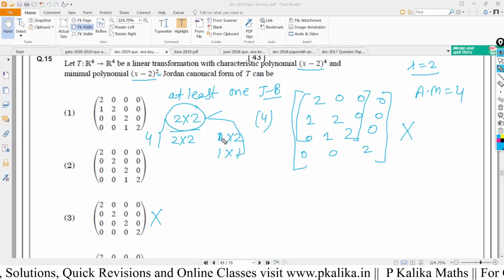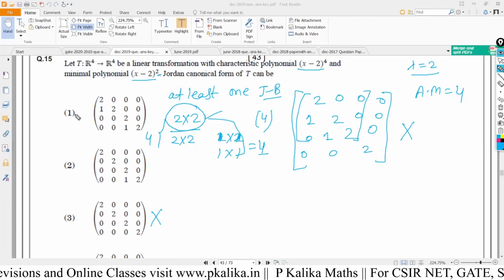Linear Algebra Lect.-05: Similar Matrices, Bilinear Form, Quadratic Form, Jordon Canonical Form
Matrix Theory Lect-5: Crash Course for CSIR NET, GATE,  SET, TIFR & NBHM by K Munesh
Topics Covered:
Properties of Similar Matrices, Bilinear Form, Quadratic Form,  Rank & Signature, Definite Form, Matrix method for Quadratic form, Jordon Canonical Forms, Block Matrix, and related results.

🔷 For CSIR-NET, GATE, SET & PSC Study Materials, Solutions & Fast Revision Notes,